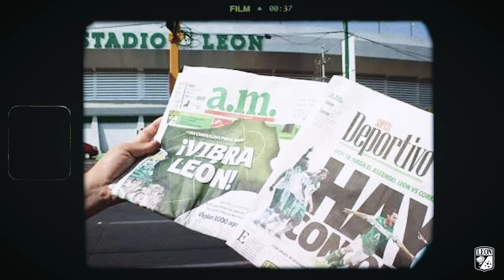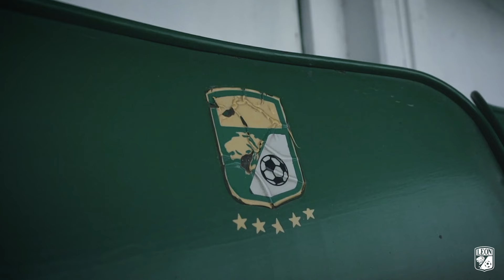12 DE MAYO - Diez años después del Ascenso a PRIMERA DIVISIÓN.